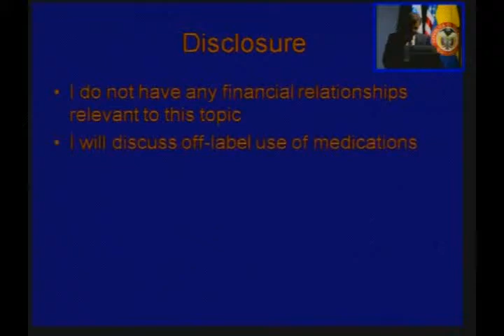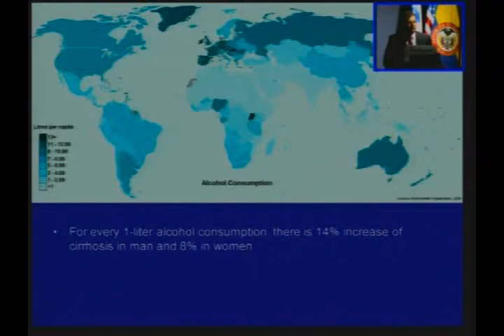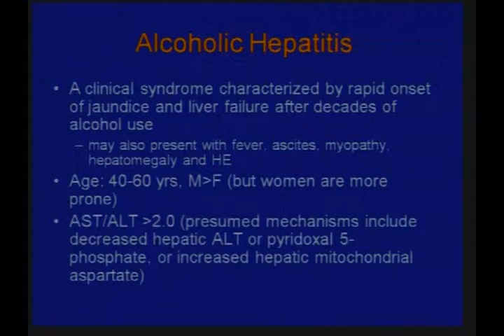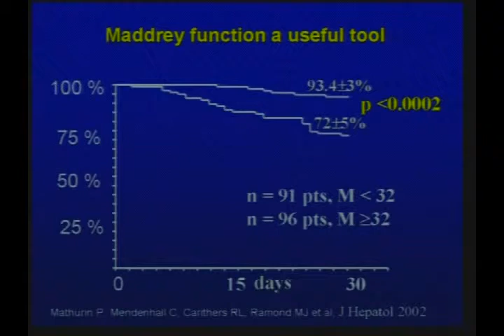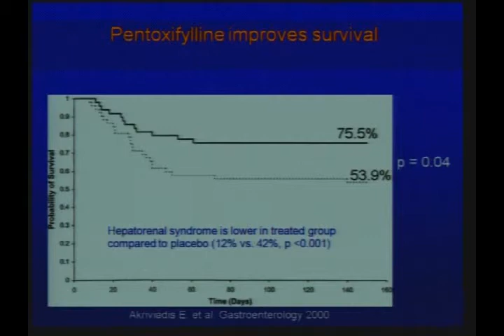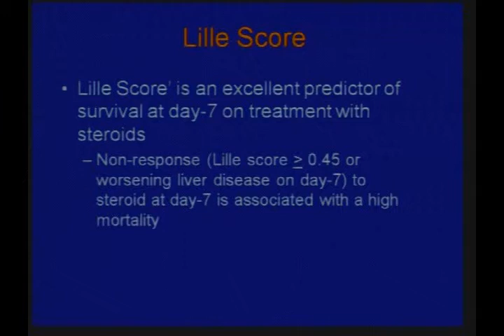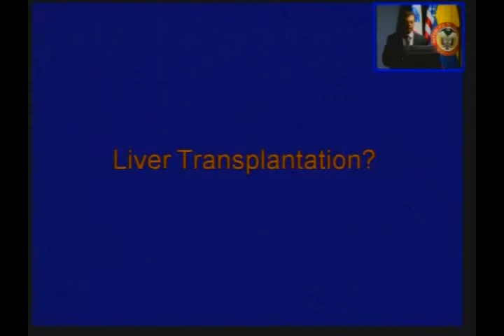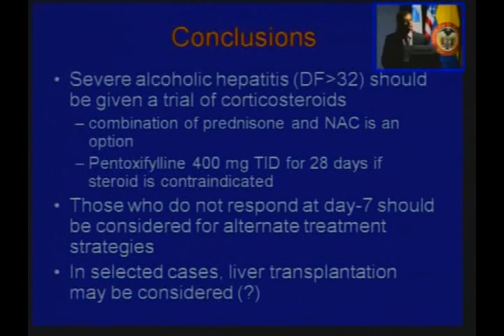18. Manejo de la Hepatitis alcohólica - Paul Thuluvath, MD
Curso Internacional

Segmento III: Hígado-páncreas-vía biliar
Presidentes de mesa: : Marcos Barraza, MD; Walther Bejarano, MD; Eduardo Cuello, MD

Conferencia:
Manejo de la Hepatitis alcohólica
Paul Thuluvath, MD